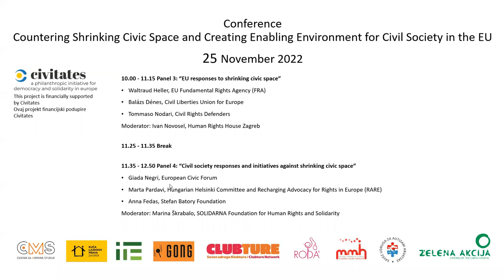Countering Shrinking Civic Space and Creating Enabling Environment for Civil Society in the EU - 2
The conference Countering Shrinking Civic Space and Creating Enabling Environment for Civil Society in the EU is organised by the coalition of Croatian civil society organizations (Centre for Peace Studies, @gong2997  , Human Rights House Zagreb, Institute for Political Ecology, @zelenaakcija  - Friends of the Earth Croatia, @RoditeljiuakcijiRODA  - Parents in Action, Croatian Union of Associations for Autism, @CLUBTUREnetwork and the Croatian Youth Network - @mrezamladihhrvatske1452 ) with an aim to gather representatives of civil society, institutions, academia and other actors working on combating shrinking civic space and to discuss recent policy and other developments, trends and perspectives on creating enabling space for civil society.
In the two panels of the second day of the conference, we deal with institutional and civil society responses against shrinking civic space and initiatives aiming at creating an enabling environment for civil society.

Panel 3: “EU responses to shrinking civic space”

Waltraud Heller, EU Fundamental Rights Agency (FRA)
Balázs Dénes, Civil Liberties Union for Europe
Tommaso Nodari, Civil Rights Defenders
Moderator: Ivan Novosel, Human Rights House Zagreb

Panel 4: “Civil society responses and initiatives against shrinking civic space”
Giada Negri, European Civic Forum
Marta Pardavi, Hungarian Helsinki Committee and Recharging Advocacy for Rights in Europe (RARE)
Anna Fedas, Stefan Batory Foundation
Moderator: Marina Škrabalo, SOLIDARNA Foundation for Human Rights and Solidarity